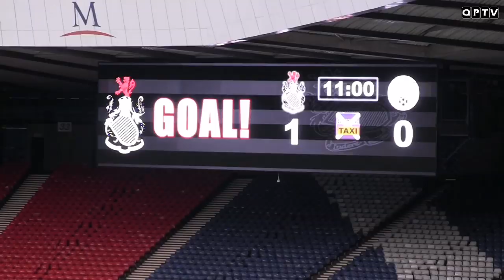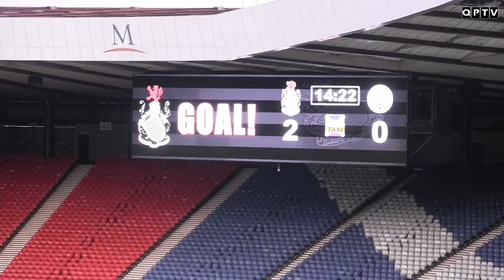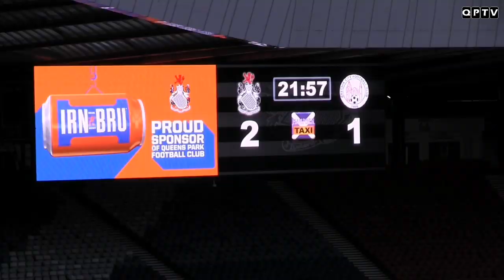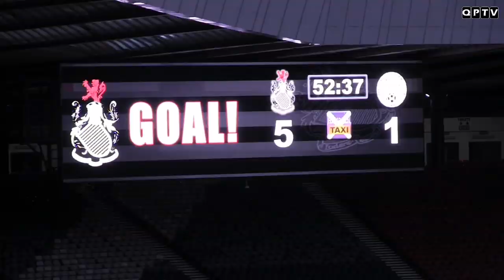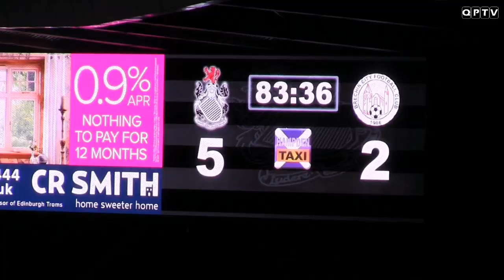Queen's Park 5 Brechin City 2 | Ladbrokes League 2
Extended match highlights from the 5-2 win over Brechin City at Hampden Park on Saturday 9 November 2019.

Goal timestamps:

Salim Kouider-Aïssa 1st Goal 1:20
Calvin McGrory Goal 2:15
Paul McManus Penalty 2:59
Joffrey Lidouren Penalty 3:40
Ciaran Summers Goal 5:00
Salim Kouider-Aïssa 2nd Goal 7:42
Luke Watt 10:35